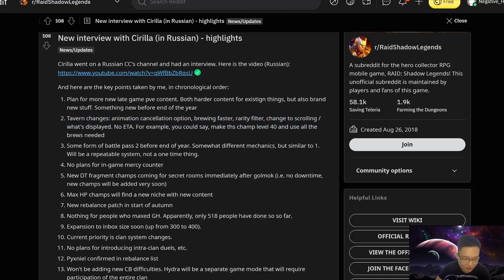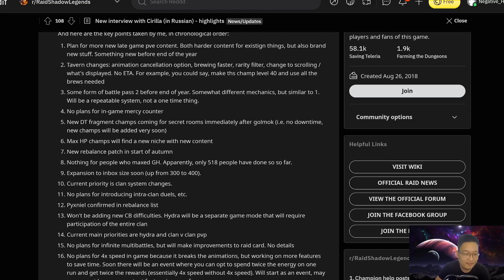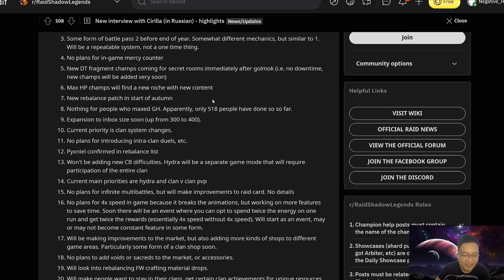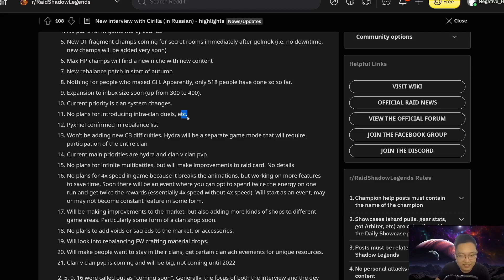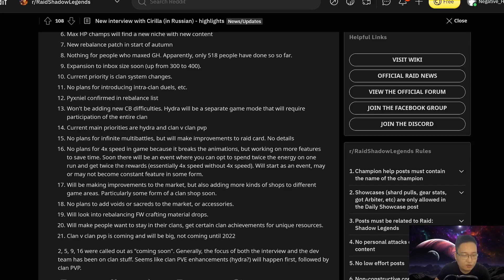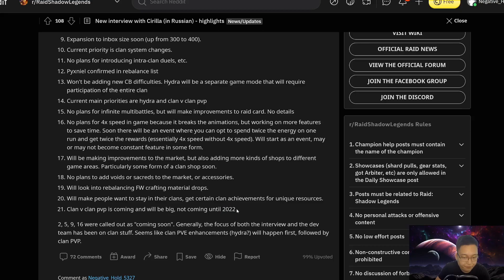Battle Pass S2 & Clan PVP?? More Exciting Leaks... | RAID SHADOW LEGENDS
We have it coming - Raid Shadow Legends